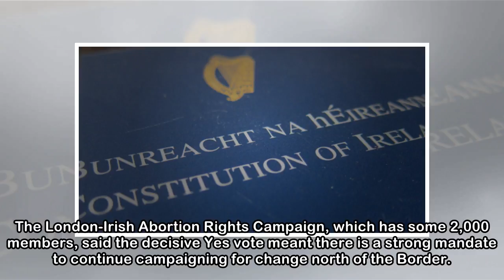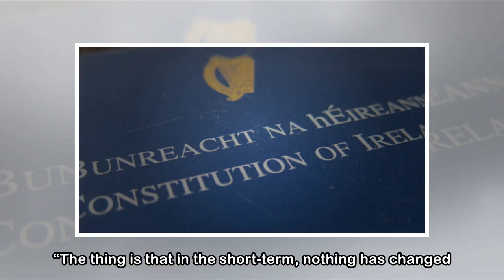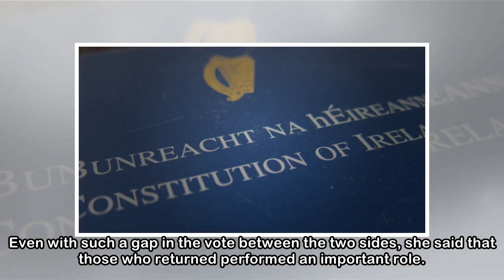London Irish abortion activists seek change in NI ban after Yes result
British-based Irish abortion rights activists have said they will immediately transfer their focus to changing the law in Northern Ireland in an attempt to continue the momentum achieved during the vo...